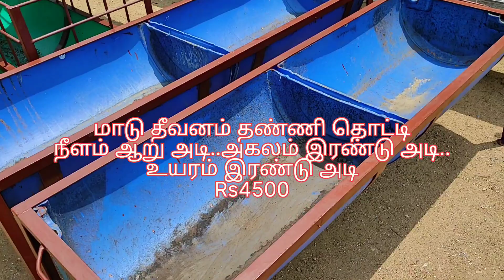இது சாத்தியமா? சாத்தியம் என்று நினை farmer | goat farming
ஆடு தீவனம் தொட்டி மாடு தண்ணி தொட்டி பன்றி உணவு உண்ணும் தொட்டி

முருகேசன் சேலம் ஆத்தூர் .

உங்கள் தேவைக்கேற்ப  சிறந்த முறையில் வடிவமைத்து தரப்படும்.

பசுந்தீவன விதைகள் மற்றும் கருணைகள் கிடைக்கும்
சூப்பர் நேப்பியர்
மல்பெரி குச்சி
மல்பெரி நாத்து
மக்காசோளம் கரணை
கோபூர் கரணை Co4
Cofs 29 விதைகள்
ஜிஞ்சு வா புல் விதைகள்
வேலி மசால், சவுண்டல் மற்றும் அகத்தி விதைகள்

# ஒருமுறை முதலீடு வாழ்நாள் முழுவதும் பயன்பாடு#

PARCEL SERVICE ALL OVER TAMILNADU AVAILABLE